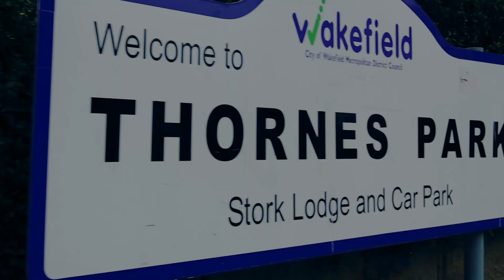Thornes Park, Wakefield, United Kingdom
A fresh look at Thornes Park in Wakefield, West Yorkshire, United Kingdom.